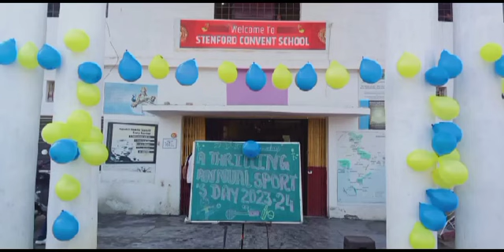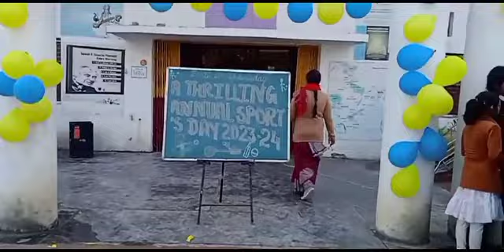Sports and Games keep us healthy by mentally and physically/ Fit India Khelo India //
Sports are organised in our school stenford convent school,Rewa bestschool excitement games sports kho -kho#kabaddi